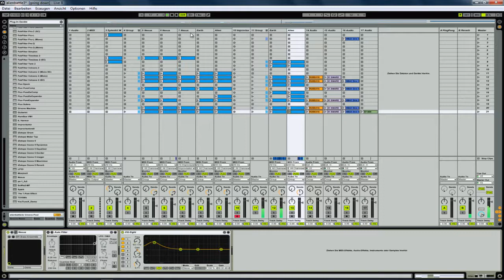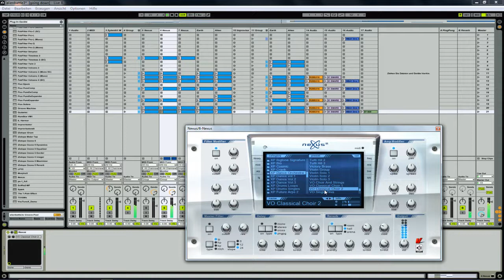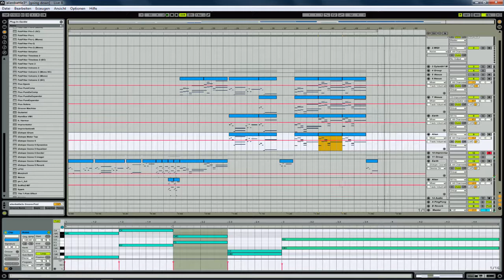█▬█ █ ▀█▀Ableton - Close Encounters Of The Third Kind ( GH-Flute/Brass Version)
This is my own Personal (classic) Version of Close Encounters Of The Third Kind .
Created in Ableton (with Nexus2)